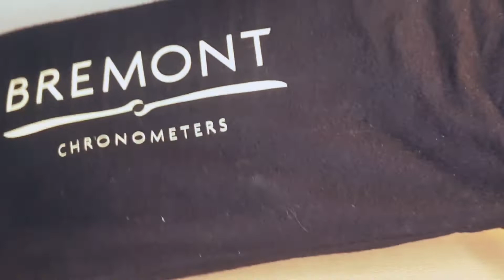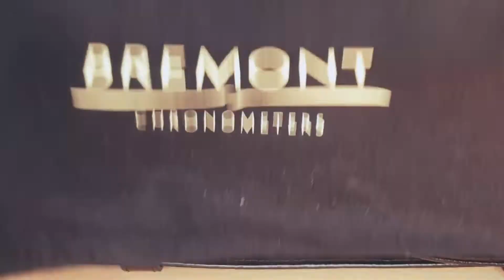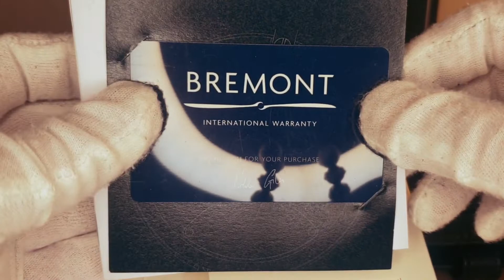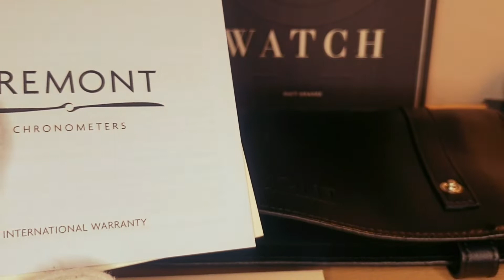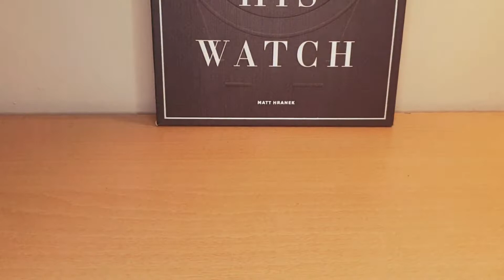Bremont Alt1-C - Best Bremont Watch